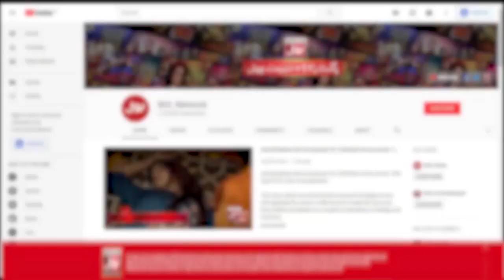Rumman Raees Cricket Joining Age | Faysal Quraishi | Khilkhila Ke BOL | Iftar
Rumman Raees Cricket Joining Age | KhilKhila Ke BOL | Faysal Quraishi | Ramazan Mein BOL | Iftar Transmission | BOL Entertainment